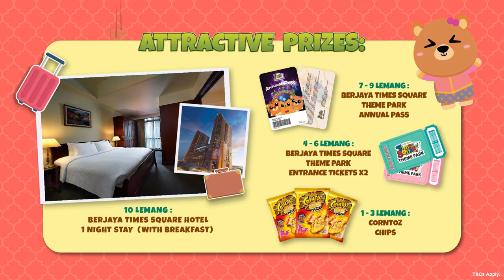Berjaya Times Square Theme Park Raya Eid-Venture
Ready to 'lemang' a hand? Join our 𝐑𝐚𝐲𝐚 𝐄𝐢𝐝-𝐕𝐞𝐧𝐭𝐮𝐫𝐞 and help catch the lemang fever!  🌙

Campaign Period : 10 - 21 April 2024